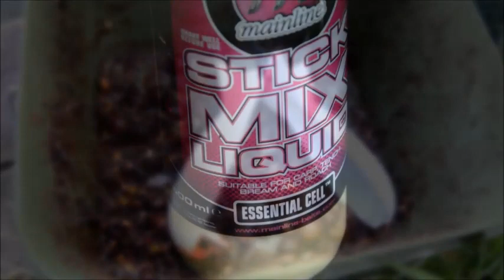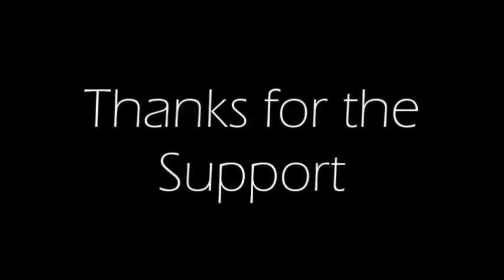Zomer vibes in Frankrijk 2017 - Tommy De Cleen